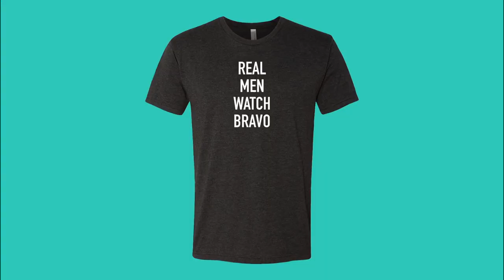Southern Charm New Orleans: Jeff Charleston Walks Out on Reagan (Season 1, Episode 1) | Bravo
Things explode between Jeff and Reagan on the way home from guys' night.
►► Watch Southern Charm New Orleans on Bravo!

ABOUT SOUTHERN CHARM NEW ORLEANS:
In a city with a deep cultural history and an ever changing landscape, lineage and prestige are used as currency. But how much is this group willing to leverage in order to attain their lifelong dreams? Socialite Tamica Lee is the face of New Orleans' entertainment news. She's a mother of two who embraces all life has to offer while struggling for work/life balance and issues of cultural identity in her family. Her husband, Barry Smith, is thriving as an entrepreneur, but struggles to confront the underlying tensions that are brewing in his marriage and friendships after a regrettable outburst results in unintended socialand professional consequences. Meanwhile, Justin Reese may have his hands full with a myriad of successful business ventures, but when it comes to his love life, pressure to take things to the next level with his girlfriend may prove to be too much. Reagan Charleston is a fiery spirit focused on living life on her own terms and that includes an unorthodox approach to marriage. Reagan's husband, Jeff Charleston, is doing his best to navigate life as a retired professional football player, but is facing early signs of having issues related to football. Last but not least, Jon Moody's a true go-getter who has made a name for himself in the prestigious art world and refuses to let anything slow down his ambitions. Their work-hard, play-hard attitudes may prove successful, but their journeys are not without a few bumps, hurdles and heartache along the way.